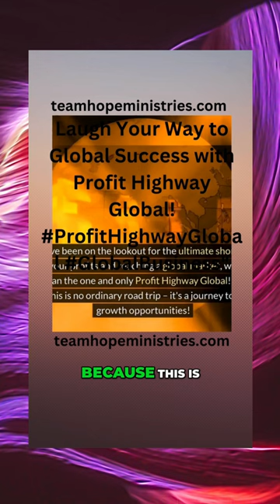Buckle Up for Profit Highway Global Your Ultimate Shortcut to Business Success 1